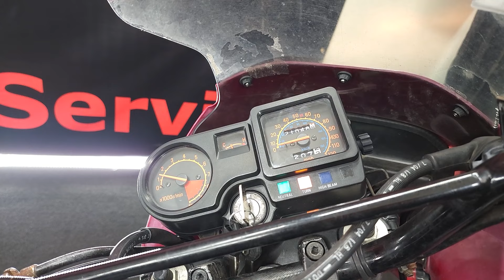2005 Kawasaki KLR 650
Riding the 2005 Kawasaki KLR 650 is an exhilarating experience that combines the thrill of adventure with the practicality of a versatile dual-sport motorcycle. The bike's design and performance make it well-suited for a variety of riding conditions, from city streets to off-road trails.

One of the standout features of the KLR 650 is its comfortable and upright riding position. The ergonomics are designed to provide a commanding view of the road while ensuring rider comfort during long journeys. The wide handlebars contribute to stable and precise handling, allowing riders to confidently navigate through different terrains.

The 651cc, single-cylinder engine delivers a satisfying mix of power and torque. Whether cruising on the highway or tackling challenging off-road paths, the KLR 650 provides a responsive and reliable performance. The bike's ability to handle both on-road and off-road environments makes it a versatile choice for riders who enjoy exploring diverse landscapes.

The long-travel suspension system plays a crucial role in smoothing out bumps and undulations, offering a plush ride even on rough surfaces. This makes the KLR 650 suitable for riders who seek adventure beyond paved roads, as the bike can handle gravel, dirt, and uneven terrain with confidence.

The spoked wheels and purpose-built tires enhance the bike's off-road capabilities, providing traction and stability in various conditions. Riders can confidently take on trails, knowing that the KLR 650 is designed to tackle the challenges of the great outdoors.

Practical features, such as the rear luggage rack, add to the overall convenience of the riding experience. Whether commuting to work or embarking on a long-distance journey, the KLR 650 allows riders to carry essential gear with ease.

While the 2005 model may lack some of the modern amenities found in newer motorcycles, its simplicity and reliability contribute to the joy of riding. The KLR 650 from 2005 offers riders a blend of adventure and practicality, making every journey a memorable and enjoyable experience.